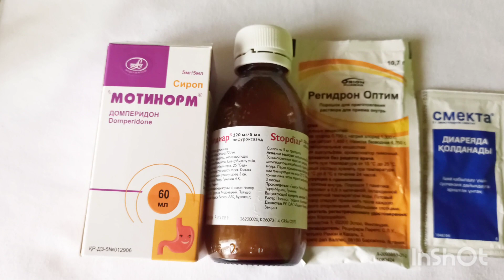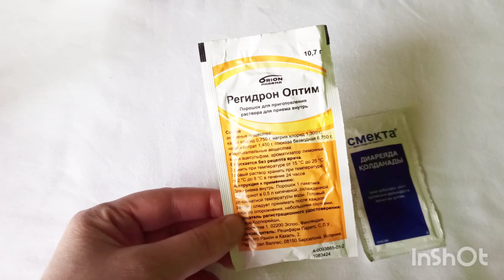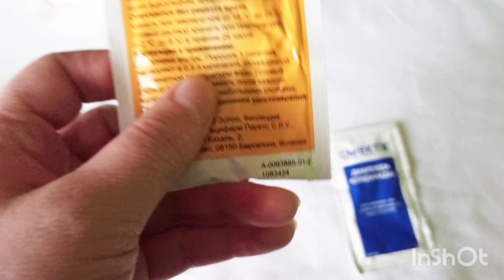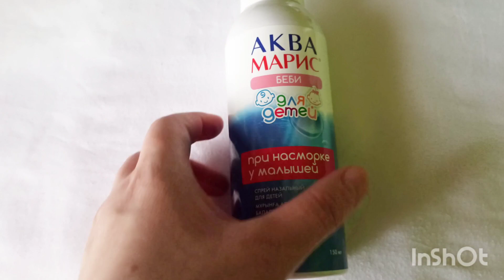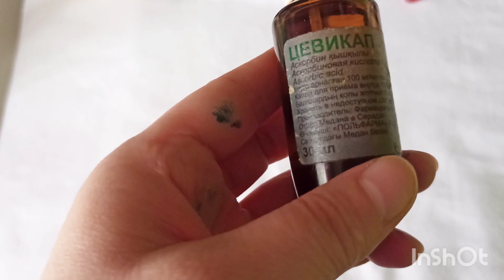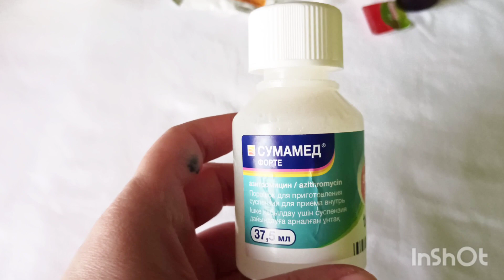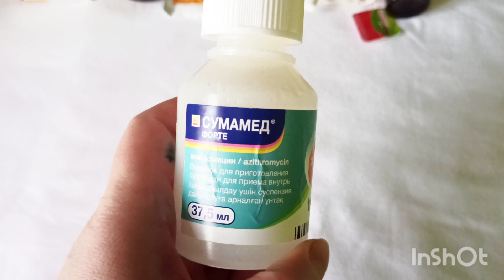АНАҒА ҚАЖЕТ ⛑️👍//Баланың КӨТЕНІ😊 қызарса , іші ӨТСЕ , іші ҚАТСА НЕ ІСТЕУГЕ БОЛАДЫ 🤷